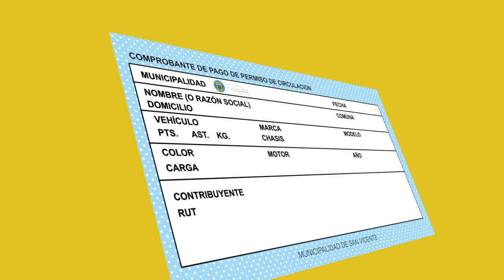ATENCIÓN🔴 EXTIENDEN FUNCIONAMIENTO DE PUNTOS DE PAGO DE PERMISOS DE CIRCULACIÓN 2023🚗🚘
Para continuar entregando un espacio amplio para obtener los permisos de circulación 2023, se informa que, los puntos de pago ubicados en calle Tagua Tagua (costado plaza de armas) extenderán su funcionamiento atendiendo del lunes 3 al jueves 6 de abril, de ⏰ 08:00 a 18:00 horas.

Además, sigue disponible nuestro sitio web para el pago online.

Cabe recordar, que el plazo para realizar este trámite finalizó el viernes 31 de marzo, por lo que cancelando en estas fechas ya no es posible hacerlo en 2 cuotas y, además, deberás incurrir en el pago de multas e intereses.